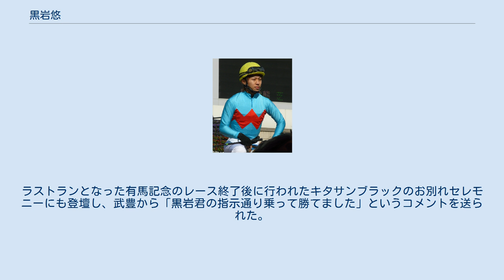黒岩悠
黒岩 悠（くろいわ ゆう、1983年10月26日 - ）は、JRA・栗東トレーニングセンターの騎手。
高知県出身。
 父に高知競馬場へ連れて行ってもらったのを機に競馬に興味を持ち、中学の頃に騎手を目指した。
 競馬学校18期生で、同期には田辺裕信、五十嵐雄祐、柴原央明、高野容輔、南井大志らがいる。
2002年に栗東・吉岡八郎厩舎からデビュー。
本来は同じ高知出身の福永甲厩舎に入る予定だったが行き違いがあり、同期の高野容輔が福永厩舎に入ったという。
 1年目より平地競走のほか、障害競走にも騎乗。
2年目の2003年には自己最高となる17勝をマークし、平地・障害双方の重賞競走への初騎乗も記録。
この年ナムラエキスプレスにて障害初勝利を達成、同馬にて小倉サマージャンプに参戦し3着という結果を残している。
 2004年1月25日の京都5R障害競走で落馬し骨盤骨折の大怪我を負い、半年間の長期休養を余儀なくされた。
 見習騎手から外れる2005年以降、平地での騎乗機会は減少するも障害競走へと活躍の場を移し、デビュー7年目となる2008年にはドールリヴィエールに騎乗し三木ホースランドジャンプステークスを制し初の特別競走勝ちを記録、翌2009年には同馬にてJGI初騎乗も果たしている。
 2009、10年は未勝利に終わり引退も考えたが、清水久詞調教師から声をかけられ調教を任されるようになり、その中の1頭トウケイヘイローが重賞4勝を挙げた。
その後も清水厩舎で調教を任され、デビュー当初から調教に携わったキタサンブラックがGI7勝、獲得賞金歴代1位の記録を作り、主戦の武豊からも「彼に任せておけば問題ない」と信頼を寄せられた。
ラストランとなった有馬記念のレース終了後に行われたキタサンブラックのお別れセレモニーにも登壇し、武豊から「黒岩君の指示通り乗って勝てました」というコメントを送られた。